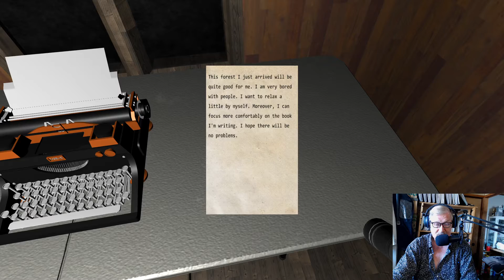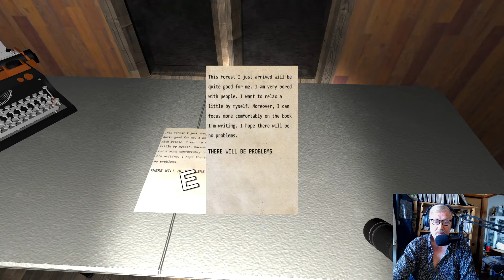Free Indie Horror Games - Game Play | Season 02 - Episode 290 - Forest of Mannequins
In this game, you are in a forest and the sky is quite dark (Wow, what a surprise) A mysterious and terrifying creature -mannequin- visits this forest.